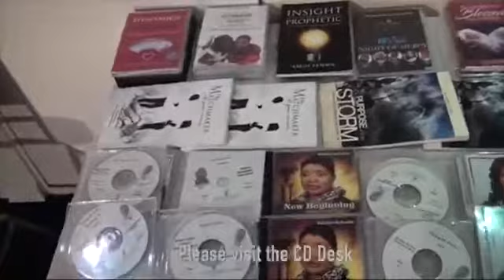22 August 2018